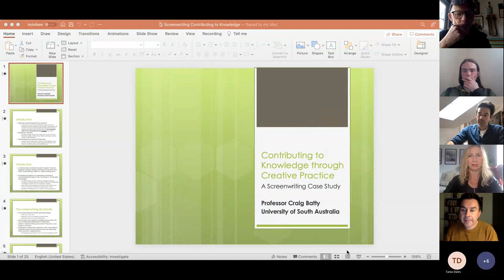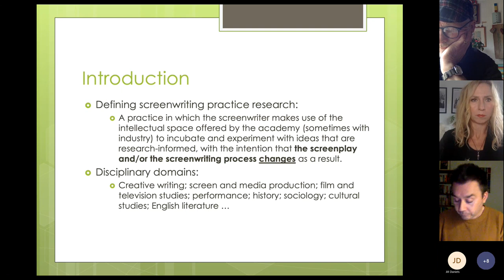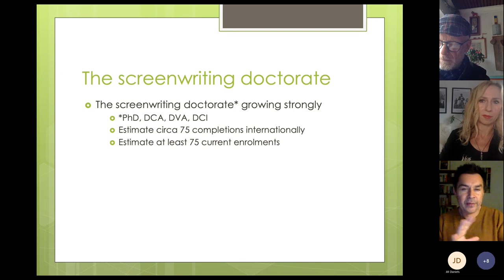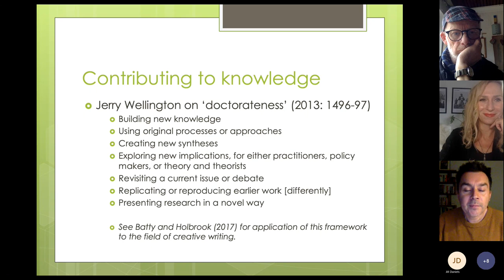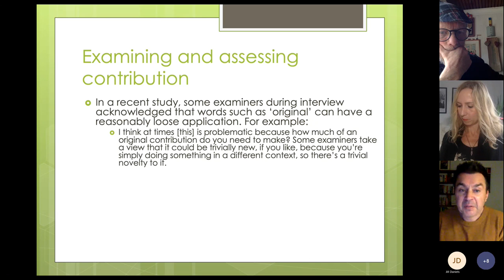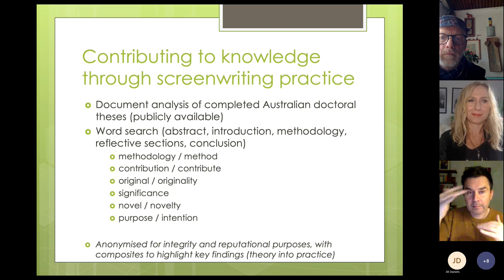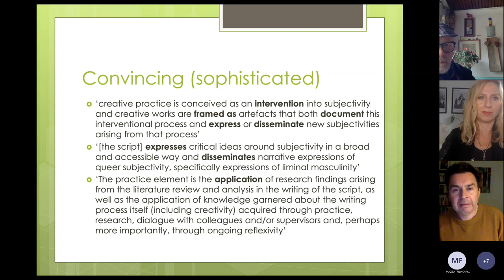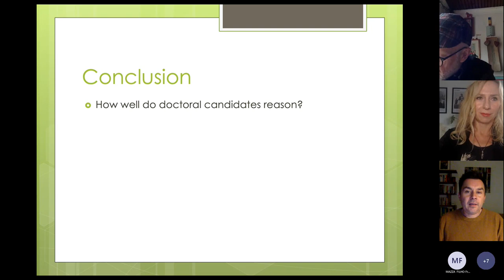Contributing to Knowledge through Creative Practice by Craig Batty (Rebellious Research Session 7)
Contributing to Knowledge through Creative Practice: A Screenwriting Case Study by Prof. Craig Batty, (Dean of Research (Creative) at the University of South Australia).

What does a contribution to knowledge look like in creative practice research, and how do you know if you are making one? For PhD projects, how do you articulate it in the thesis – and how do supervisors know you understand what you have contributed? In this seminar, we will unpack how creative researchers locate and explicate the contribution to knowledge (including practice and industry) they are making, and for PhD projects, where in the thesis this is (or should be) apparent. Screenwriting will be used as a case study to examine this topic, using examples of creative research projects and creative doctorates from around the world.